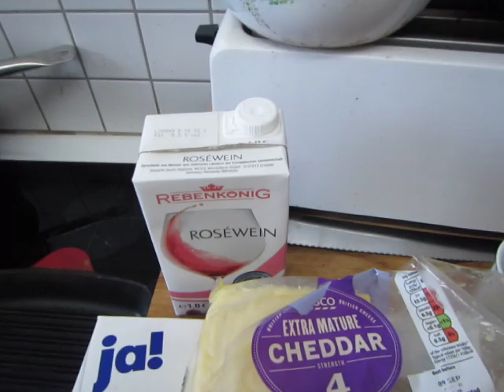cooking for women and eggs; 493